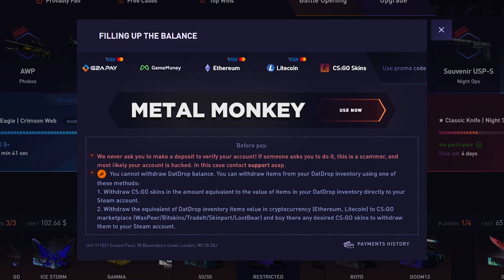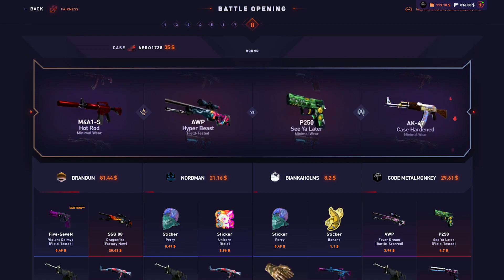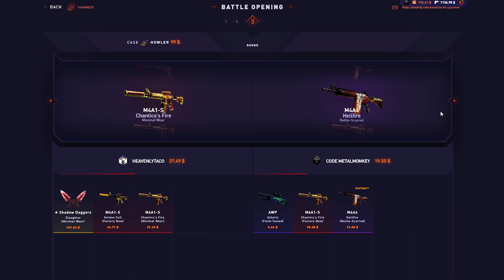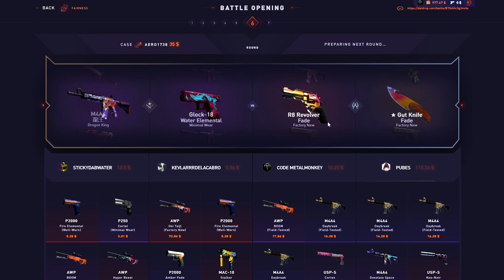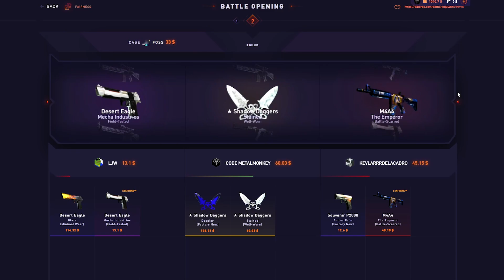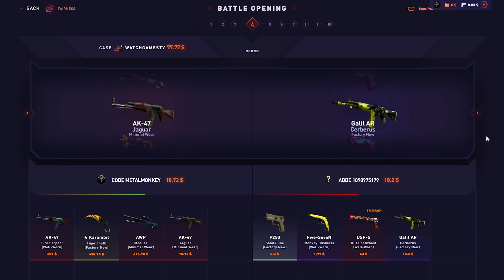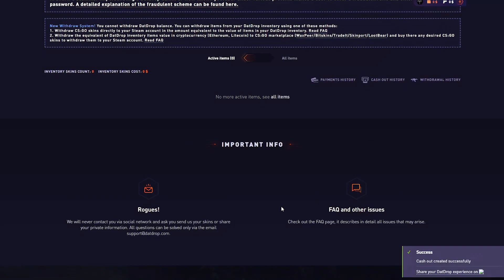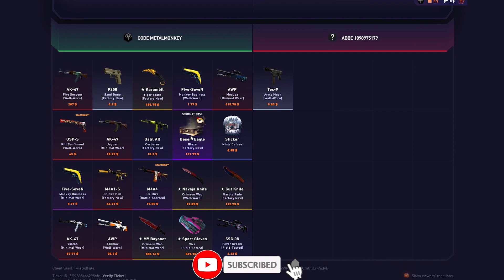MY LUCKIEST 1V1 BATTLE SO FAR! (DatDrop)